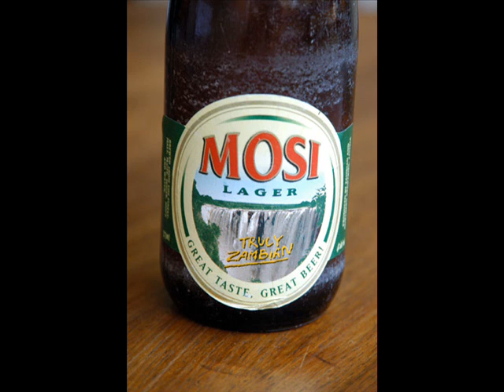unknown - time for unknown